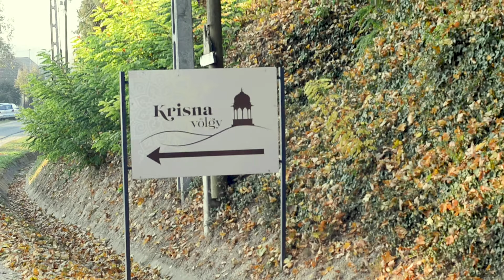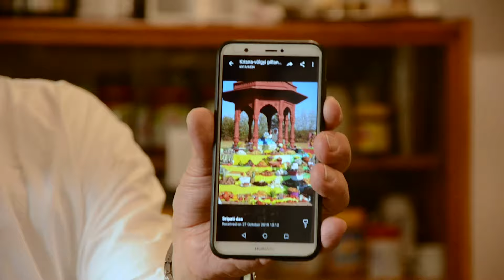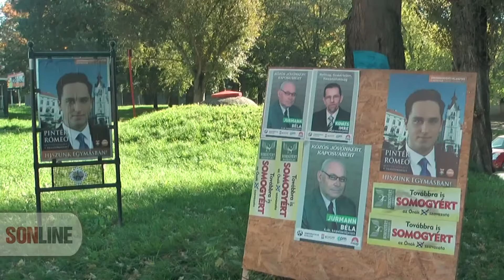Hare Hungary — A Hare Krishna Commune in Rural Hungary